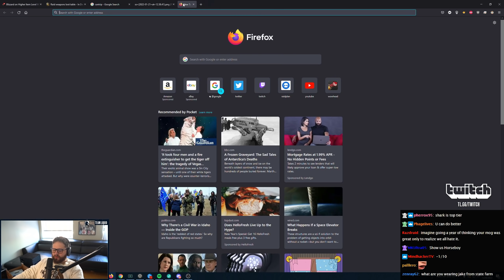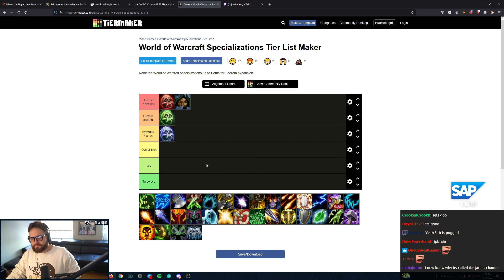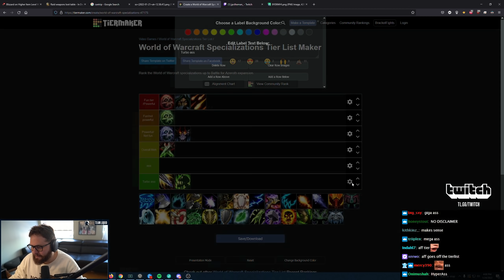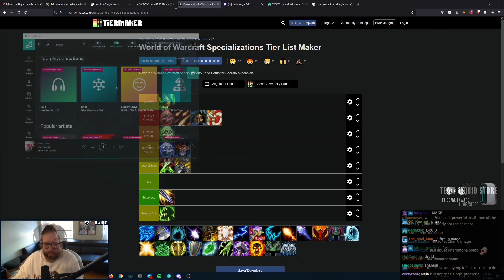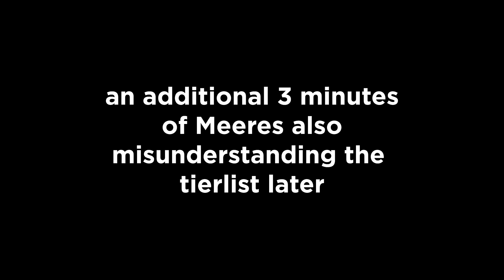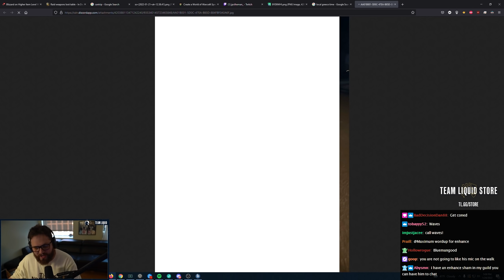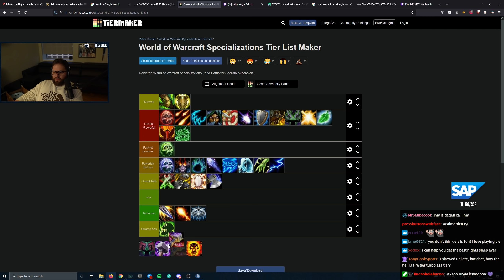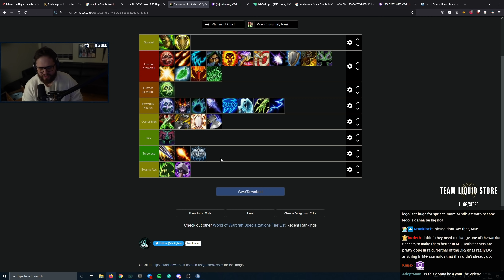I Ranked Every 9.2 Tierset w/ The WoW Community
Hey guys! Now that Tiersets are returning, I decided to make a tierlist of all of the upcoming bonuses for 9.2. However since I don't exactly know the ins and outs of every class and spec, I decided to call up a few friends along the way to rank their specific classes or specs. I hope you enjoy!

Intro: 0:00​​
DK w/ Atlas: 1:23
Rogue w/ Jpc: 3:42
Warlock w/ Thd: 8:00
Atlas Revision: 10:08
Hunter w/ Eric & Roger: 10:58
Tanks w/ Naowh & Meeres: 17:46
Mage w/ Firedup: 23:20
WW w/ Trill: 26:05
Healers w/ Taggz & Maevey: 28:23
Warrior w/ Atrocity: 38:57
Feral w/ Psybear: 40:31
Moonkin w/ The Clowns: 44:35
Elemental w/ Chilldrill: 47:48
Enhance w/ Wordup: 48:27
Havoc w/ Psychox: 50:22
Ret w/ Joey: 51:08
Shadow w/ WCPEllipsis: 52:15
Closing Thoughts: 55:25